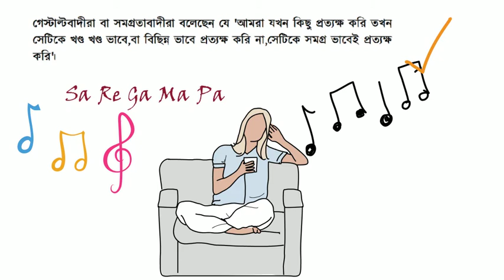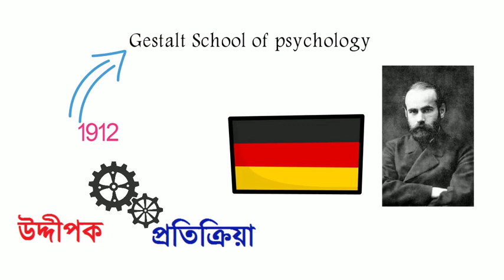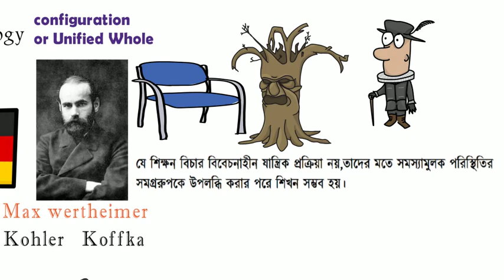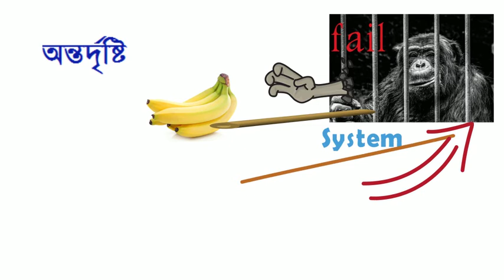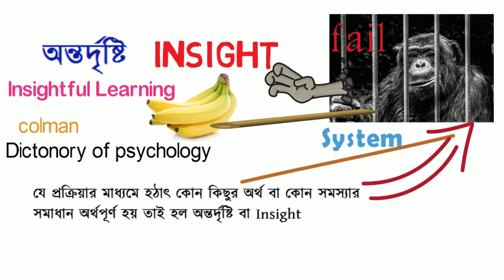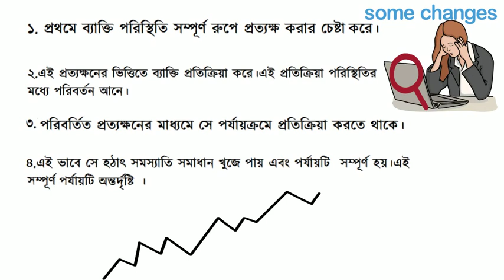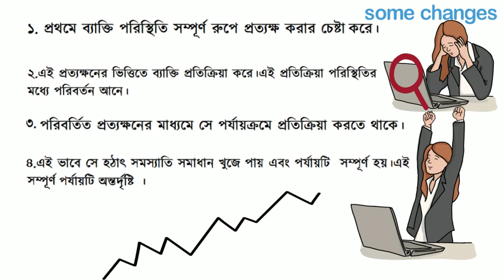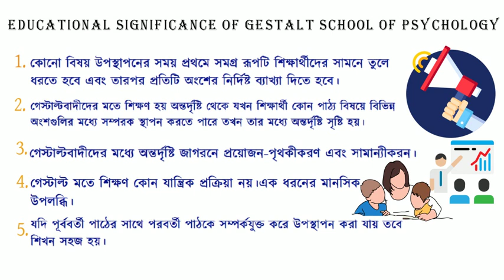কোহলার শিম্পাঞ্জি পরীক্ষা ।। chimpanzee experiment in Bangla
kohler chimpanzee experiment in Bangla

Welcome to our Class

Theory for Education হল একটি অনলাইন প্লাটফর্ম যেখানে শিক্ষাবিজ্ঞানের ছাত্রছাত্রীদের বিনামুল্যে শিক্ষা প্রদান করা হয়।ক্লাস ১১,১২ থেকে শুরু করে B.a(Honours on Education),M.A(post graduation on Education)-শিক্ষাবিজ্ঞান সম্পর্কিত বিষয় গুলি খুব সহজভাবে এখানে পরানো হয়।এছারাও যে সমস্ত Education  র student রা NET,SET পরিক্ষা দেবে তাদের প্রস্তুতির জন্য সাহায্য করা হয়।যেখানে পাবে দর্শন,সমাজবিজ্সন,মনোবিজ্ঞাঅ,বিভিন্ন কমিশনের শিক্ষায় ভুমিকা।এবং থাকবে statistics র Tutorial যা সহিজেই তোমরা করতে পারবে।
।।সম্ভাব্য প্রশ্ন পত্র নিয়েও  আলোচনা করা হয়।।
অনেকেই আছে যারা  Tutor-র অভাবে বা অন্যান্য নানা রকম অসুবিধার জন্য সমস্ত বই কেনা সম্ভব হয় না ।সেই কারনে এবং অনার্সের পড়াগুলোকে অনেক সহজে বোঝনোই আমাদের লক্ষ্য।
কোহলারের শিম্পাঞ্জি পরীক্ষা অনার্সে শিক্ষা বিজ্ঞানের একটি গুরুত্ব পূর্ণ বিষয়।অন্তর্দৃষ্টি বা insight learning পরিক্ষার মাধ্যমে কোহলার দেখিএছেন।একটি শিম্পাঞ্জি যার নাম ছিল সুলতান। খাঁচায় বন্দ করে দু্টি লাঠি রাখেন খাচায়।বাইরে রাখেন নির্দিষ্ট জায়গায় কলা।কলা পাওয়ার জন্য সুলতান সম্পূর্ণ প্রচেস্টা করে যায়।পরিস্থিতি বোঝার পরেই অন্তর্দৃষ্টি সম্পন্ন হয়েছে।